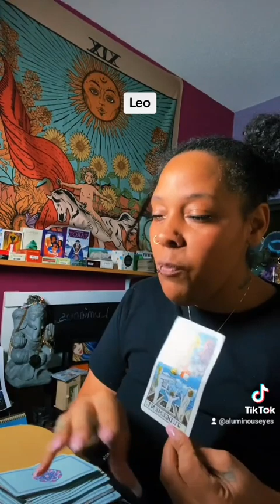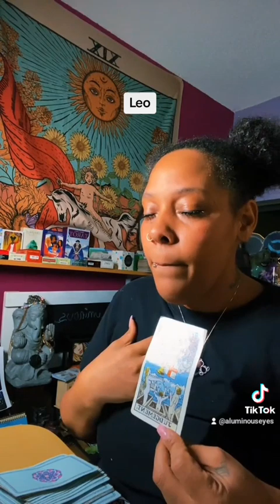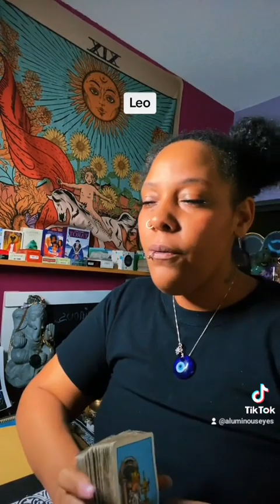Leo ~ ♌ ~ be kind be gentle creating Good karma 🤗